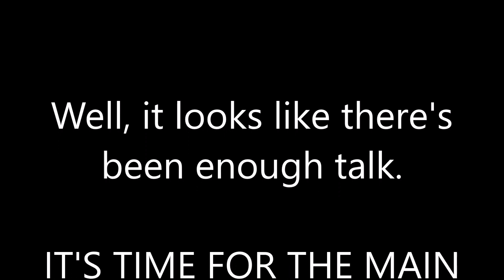Bryan and Vinny Show: Monster Mash Battle Royal Saga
The boys hear about a battle royal taking place on ECW one week and they become obsessed about it.

I implore you to go and watch the match itself, with most of the fixings,